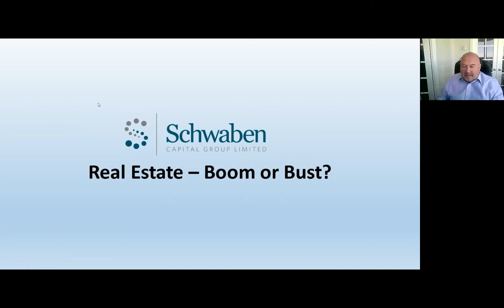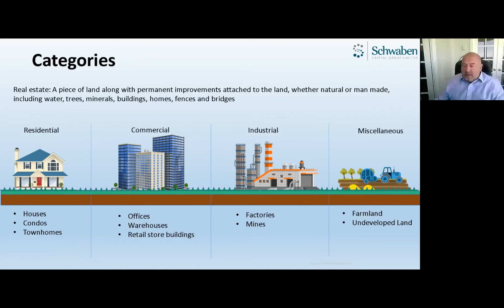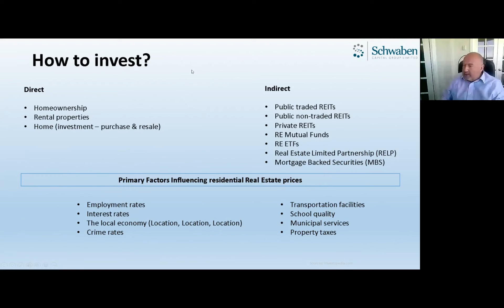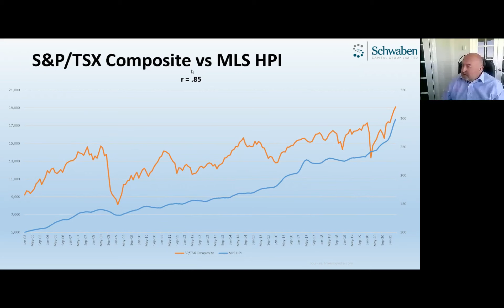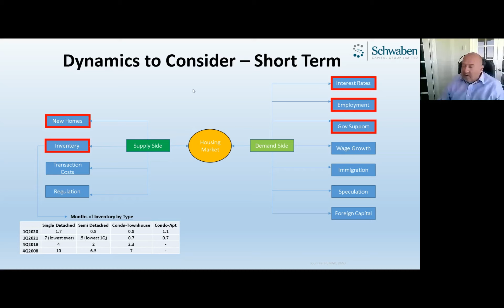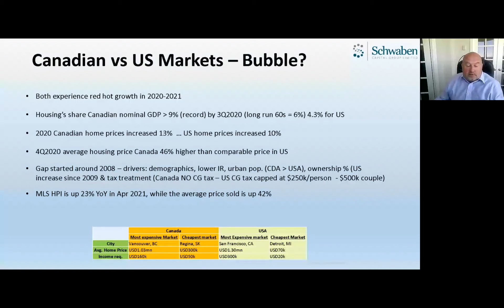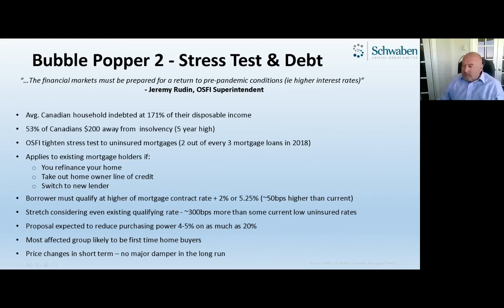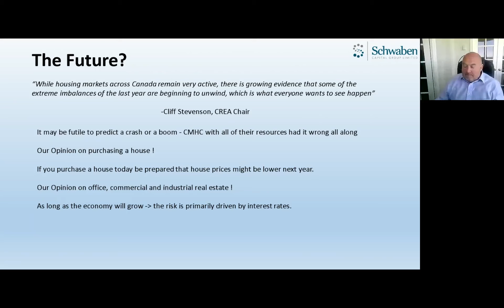Real Estate - Boom or Bust?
Albrecht Weller, CFA, a seasoned portfolio manager of 35 years, breaks down Schwaben's views on the current real estate market, the fundamentals of real estate investing, and discusses how this alternative asset class fits into your overall portfolio strategy.